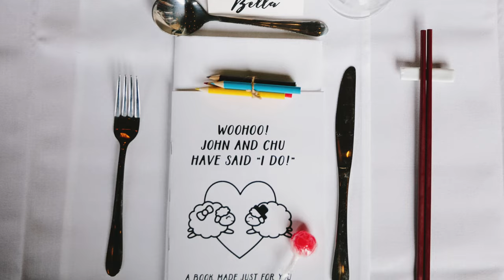John and Chu's wedding photos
John and Chu's wedding